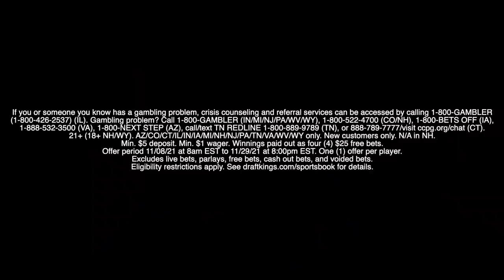All The SWEATS Play This Mode...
If you or someone you know has a gambling problem, crisis counseling and referral services can be accessed by calling 1-800-GAMBLER (IL). Gambling problem? Call 1-800-GAMBLER (IN/MI/NJ/PA/WV/WY), 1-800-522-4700 (CO/NH), 1-800-BETS OFF (IA), 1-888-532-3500 (VA), 1-800-NEXT STEP (AZ), call/text TN REDLINE 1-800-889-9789 (TN), or 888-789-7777/ (CT). 21+ (18+ NH/WY). AZ/CO/CT/IL/IN/IA/MI/NH/NJ/PA/TN/VA/WV/WY only. New customers only. N/A in NH. Min. $5 deposit. Min. $1 wager. Winnings paid out as four (4) $25 free bets. Offer period 11/08/21 at 8am EST to 11/29/21 at 8:00pm EST. One (1) offer per player. Excludes live bets, parlays, free bets, cash out bets, and voided bets. Eligibility restrictions apply. for details.